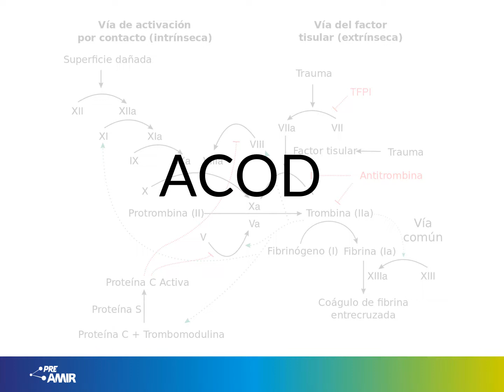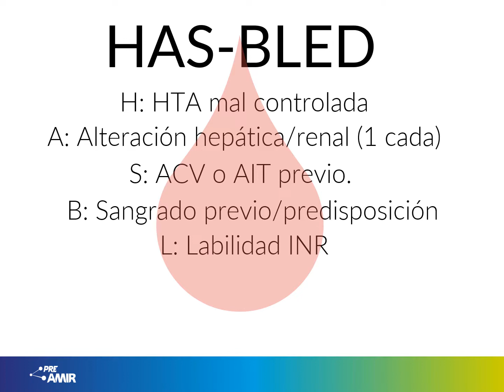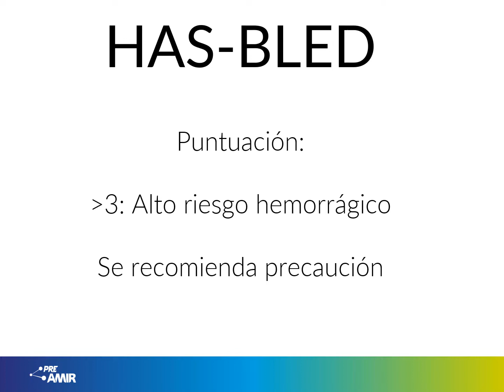Vídeopildoras PreAMIR | Valoración de riesgo hemorrágico en FA